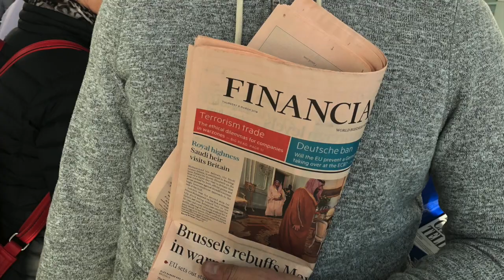Borovets Stag 2018